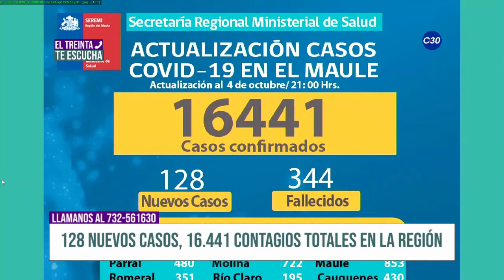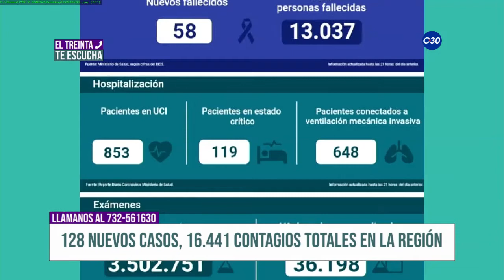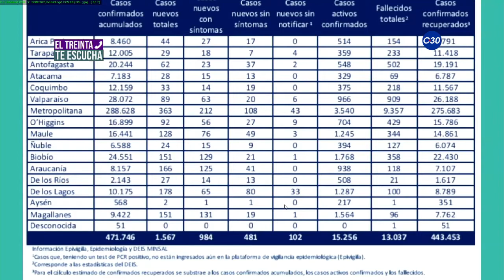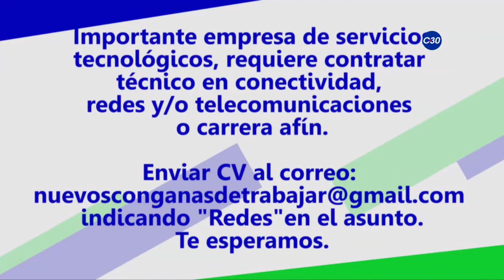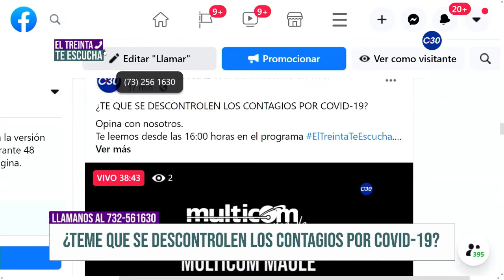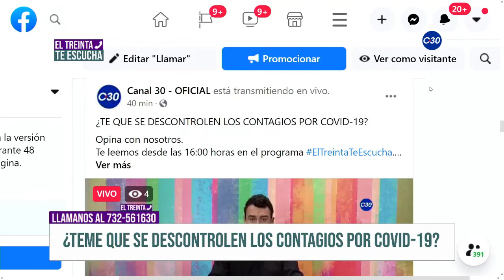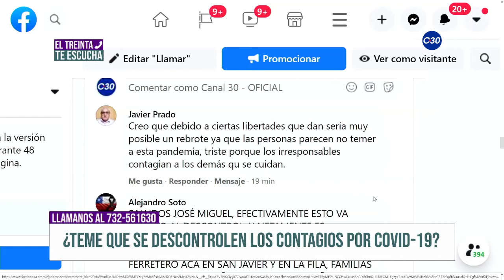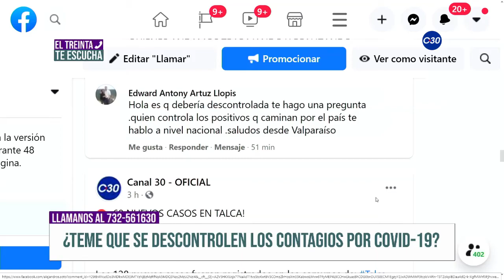EL TREINTA TE ESCUCHA 5 DE OCTUBRE